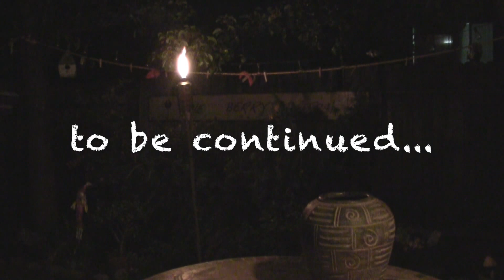Berry Survivor 2015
Who will win Blood vs. Water Berry Survivor 2015?